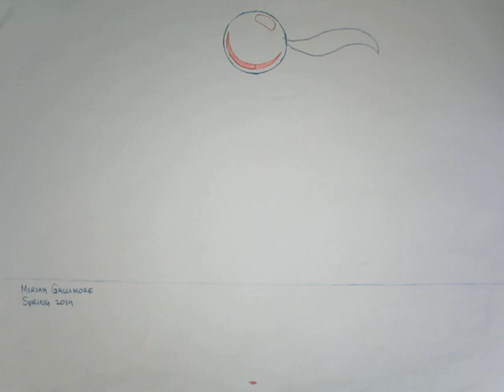Ball & Tail [DGM 1620, Spring 2019]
The second of the 2D Animations I did for my Survey to Animation Class at Utah Valley University, Spring Semester 2019.

There are seven animations in total done for this class so be sure to check them out!